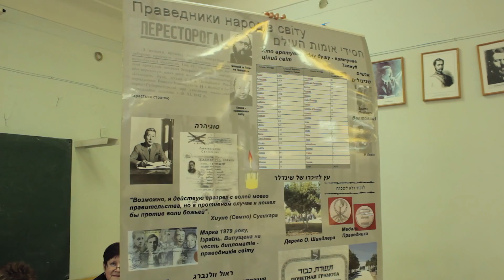Конкурс-захист 2014 (Всесвітня історія)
ІІ (міський) етап Всеукраїнського конкурсу-захисту науково-дослідницьких робіт -- Відділення історії, секція всесвітньої історії. 16 лютого 2014 року, Університет економіки і права «КРОК», м. Київ.

Зйомка та монтаж: Кирило Русанівський